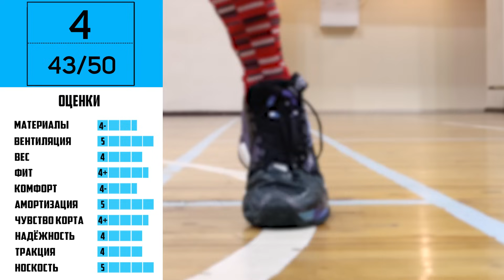Выбор Кайри! Обзор Anta Shock Wave 5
Кроссовки Anta Shock Wave 5 Pro смогли заинтересовать Кайри Ирвинга. Я протестировал обычную их версию для того, чтобы рассказать вам, насколько они пригодны в игровом плане.

👟 Купить Anta Shock Wave 5 по моему купону "knet-wave5" у официалов

Не забудьте включить VPN и глянуть эти ролики! Тогда автор получит хоть какие-то деньги!
🎼 Музыка из ролика: Jim Huerta
Содержание ролика:
00:00 Обзор Anta Shock Wave 5
00:55 Материалы и качество сборки кроссовок
01:50 Вес
02:02 Фит и размерная сетка
02:55 Комфорт
03:52 Вентиляция
04:16 Тракция
05:01 Амортизация
05:42 Чувство корта
05:57 Надёжность
06:37 Носкость
07:24 Общая оценка
08:58 Блуперсы
Всем привет, меня зовут Дмитрий Титов. Я - баскетболист-любитель с 30+ летним стажем. Являюсь владельцем сайтов kicksology.ru с подробными полноценными обзорами новинок баскетбольной обуви на регулярной основе, а также krossovki.net - первого в рунете ресурса, занимающегося сникер темой.

Сайт существует с 2004 года, но кроссовками я занимаюсь с конца 90х. За это время я протестировал сотни пар от абсолютно различных брендов, и считаю, что получил достаточно богатый опыт на данную тему. И именно этим опытом я с удовольствием и делюсь, с вами, в своих роликах.

Все свои обзоры я делаю только после полноценного тестирования кроссовок, которое длится от 6 до 10 полноценных двух часовых тренировок. Оцениваю кроссовки по таким критериям, как амортизация, тракция, носкость, надёжность, фиксация стопы, вес, чувство корта и пр.

Интересует, как правильно выбрать баскетбольные кроссовки? Тогда нам по пути.

Также снимаю видосы на другие баскетбольные и около баскетбольные темы (обзоры баскетбольных мячей, барыги с авито, рейтинги, аналитика, топы, тренировки, кроссовки игроков NBA, баскетбол с видом от первого лица, уход за спортивной обувью, сравниваю подделки с оригинальными кроссовками, делаю озвучки популярных роликов с иностранных каналов и т.п.).

Если вам такое интересно, здорово!